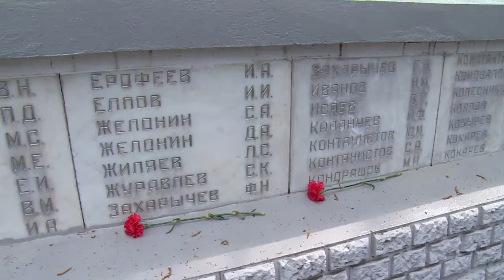Ход ремонта КНС «Соколовская» остается под пристальным контролем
Ремонт под контролем. К работам на КНС «Соколовская» приковано пристальное внимание. Глава района посетил объект, а также осмотрел подготовку мемориалов в Щёлковском районе к празднованию Дня Победы.